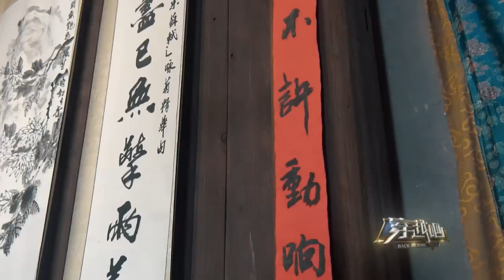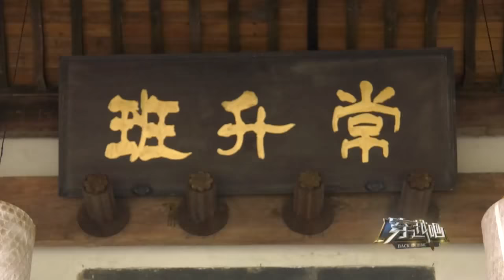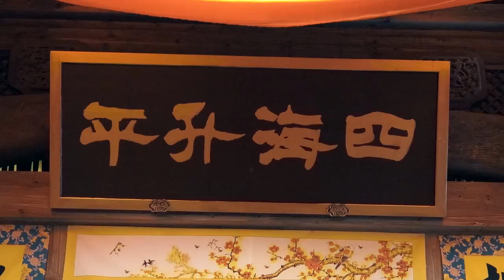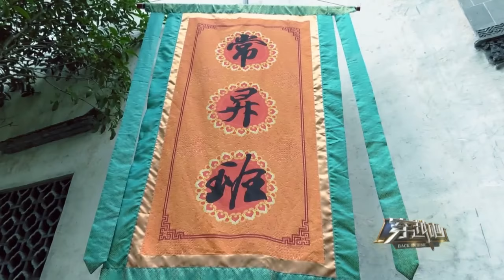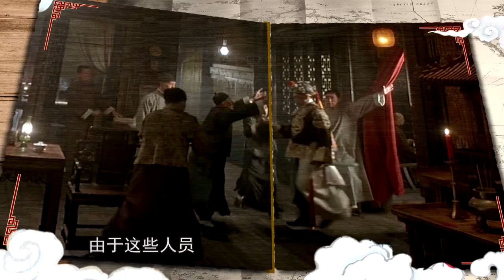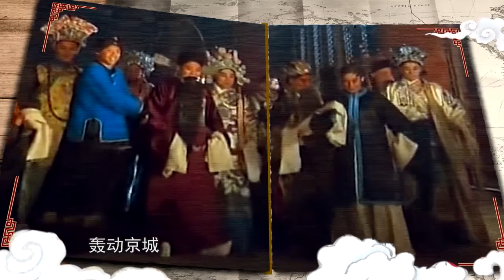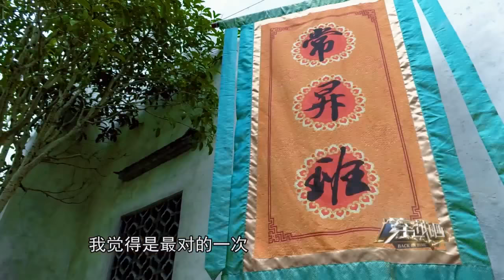【穿越吧】第3期：宋小宝画脸谱作弊遭举报（未播版 独家抢先看）[720P版]